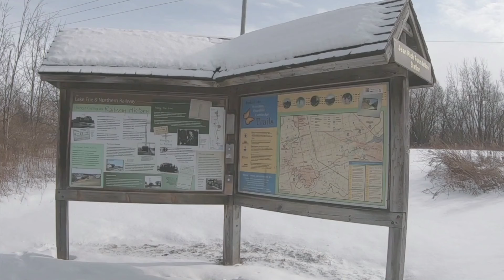Hike 22 of 52 Hike Challenge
Sge:no.
The past week I'd been excessively tense in different areas in my body, my back mostly. It was full of trembling nervous energy which made me edgy. This walk, which normally would be an easy flat-ish walk, was made into a workout by the snow. It was something I needed, that struggle to get my mind off things and work that energy out of me. Bonus, we saw the world's smallest waterfall. Wehnihsriyo!

Parking: Free on Willow Street
Trail: Mostly flat, stairs at the lookout point.

Because we're Ogwehoweh (Tuscarora and Mohawk of the Six Nations of the Grand River) we're naming the traditional territories that we hike through, using the